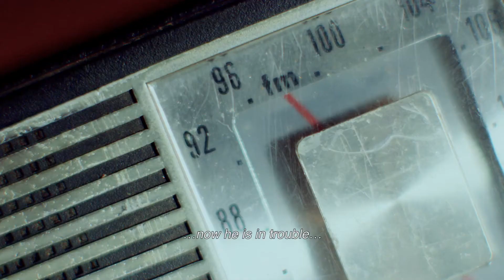Teaser Othello 14|15 subtitled - Toneelgroep Amsterdam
Othello by William Shakespeare | directed by Ivo van Hove | translation Hafid Bouazza | with Hélène Devos, Roeland Fernhout, Fred Goessens, Janni Goslinga, Robert de Hoog, Hans Kesting, Alwin Pulinckx, Anne-Chris Schulting

The name of Othello is inextricably linked to that of Iago, proof positive of the power of jealousy. He sets out to spike the happy marriage of Othello and Desdemona with the bitter poison of jealousy. He spreads false rumours, fanning the flames of latent racism and discrimination. Othello’s life, both personal and professional disintegrates into chaos. Slowly but surely, the once successful military man loses control of his thoughts and emotions, with dreadful consequences. Shakespeare uses Iago’s extreme behaviour to reveal the very darkest depths to which man can sink. Iago devises a plot in which he is to play the central role. Prejudice, suspicion and fear of the unknown form the ideal seedbed for its success.

‘I found this renewed introduction both exciting and unsettling,’ wrote critic Loek Zonneveld in 2012 when this production of Othello was revived after an absence of ten years. ‘With his bronze bass-baritone voice, Hans Kesting sweeps effortlessly between the inferiority complex of the Moor and the anger prompted by the deceit to which he is subjected. He cannot appreciate the artificiality of that deceit, partly because he views the world from above (as a general) but also experiences it from below: that is the essence of his tragedy. Roeland Fernhout has matured particularly well in the role of Iago. Whatever the motivation of the character – career-driven bitterness, jealousy in love or barely concealed lust – the crooked path he weaves finishes in the straight line of evil, rooted in pure malice and hence both incomprehensible and ultimately destructive. Fernhout has imbued this motiveless malefactor with a certain greatness. Janni Goslinga is equally marvellous as Emilia, Iago’s wife who sees all but fails to put the pieces together.’